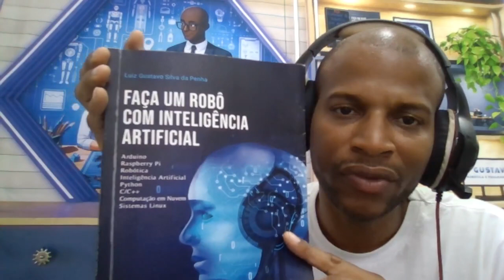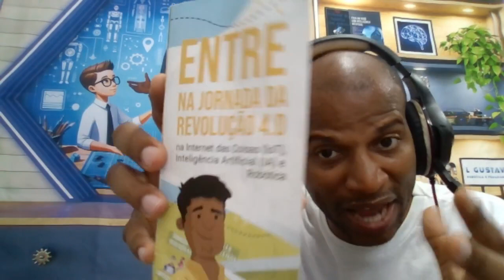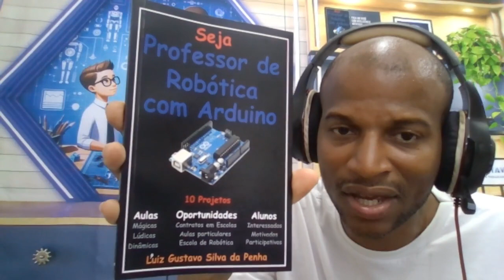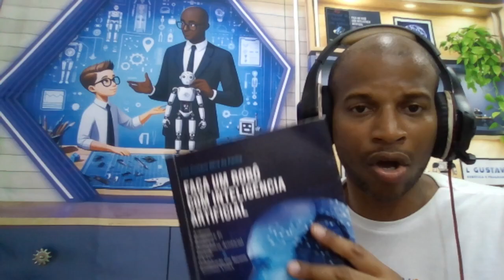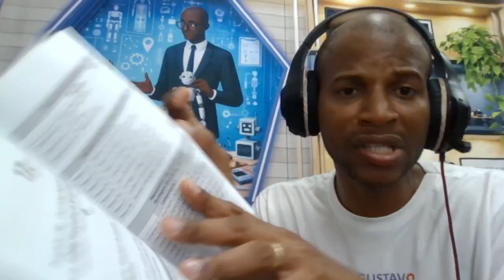Live 49 - Como ganhar dinheiro com Arduino? - Robótica 🤖 com Inteligência 🧠 Artificial 🔮